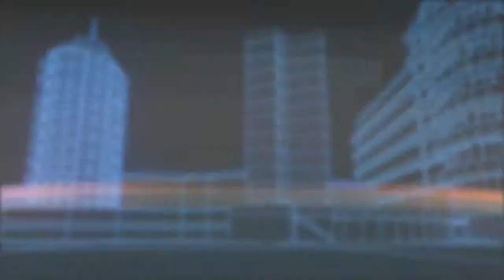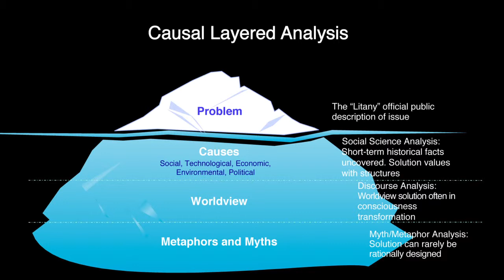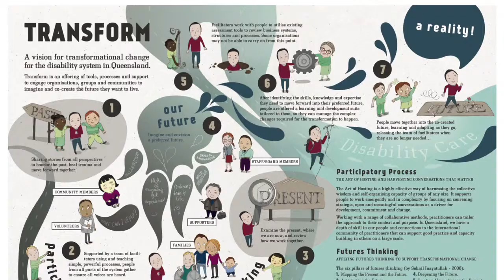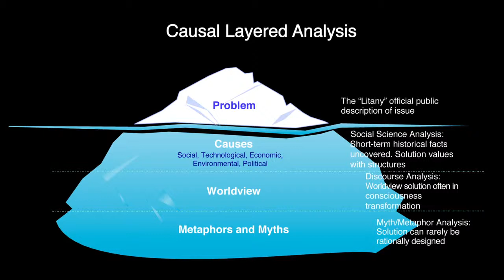Creating Preferred Futures with Strategic Foresight Session 4